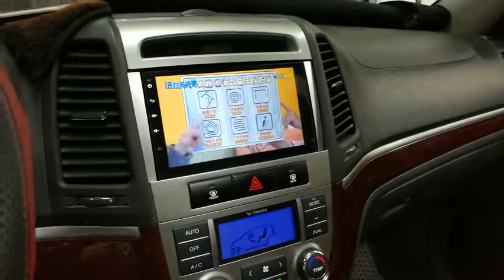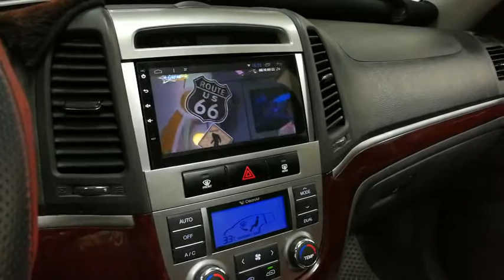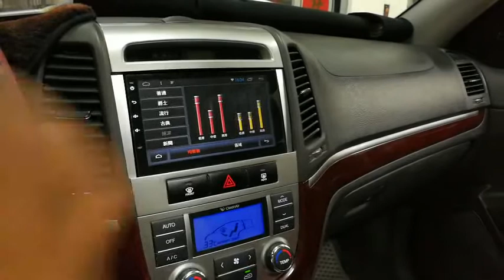2011 現代Santa fe 安裝安卓機實測